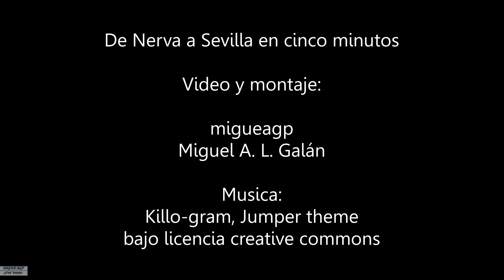De Nerva a Sevilla en 5 minutos - Timelapse video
Se permite compartir mencionando autor, se prohibe cualquier uso comercial.
copyright: Miguel A.L. Galan, migueagp.